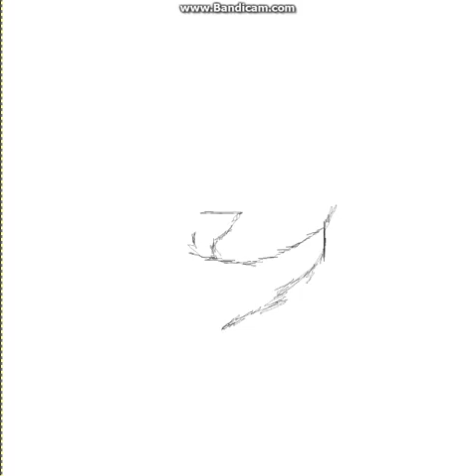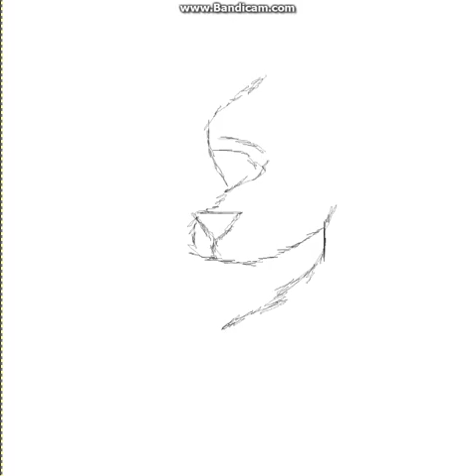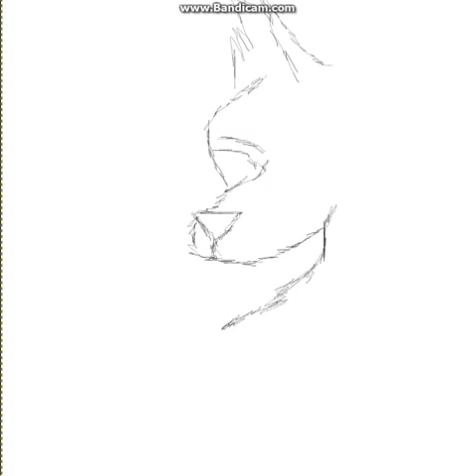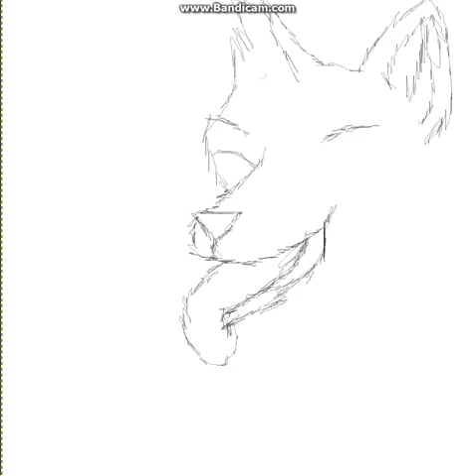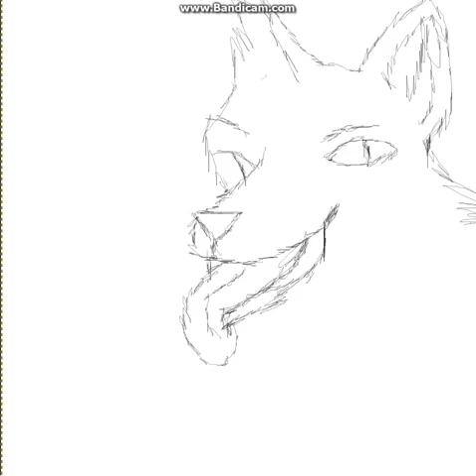Gimp: Sketching a dog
I gave up on it, idk why ._. ... This was a non-finished sketch by me on Gimp. Idk if its even ok xD. Speed it up to 2.0 because it will be faster.
My Feral Heart Username: SpiritStorm7775
My Animal Jam Username: WolfQuest32